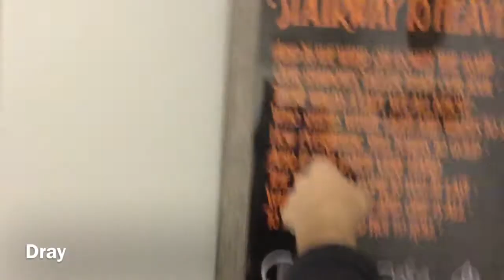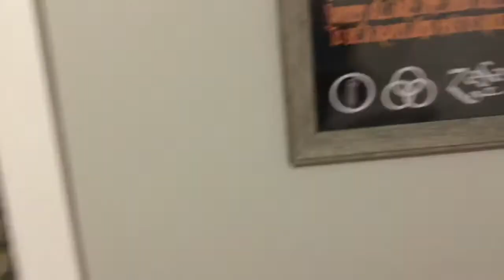Family Questions Episode 3: What Is The Best Christmas Present That You’ve Ever Gotten?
In this video, I ask some of family about what they best Christmas present that you have ever received was.